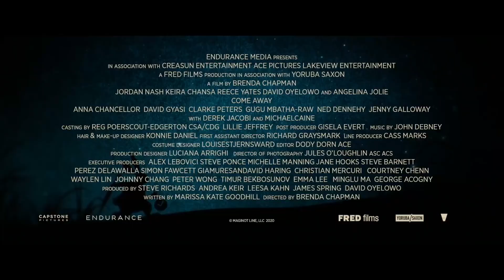Питер Пэн и Алиса в стране чудес — Русский трейлер (2020)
➤ Русский трейлер фильма «Питер Пэн и Алиса в стране чудес» 2020 года.

➤ Фильм рассказывает историю Алисы, до того, как она отправилась в Страну Чудес, и историю Питера, до того, как он стал Пэном. Они были обычными братом и сестрой. Но когда их старший брат погибает, они незамедлительно стараются спасти своих родителей, которым угрожает смертельная опасность...

➤ Режиссер: Бренда Чепмен
➤ Жанр: драма, приключения, фэнтези
➤ Страна: США
➤ Премьера в РФ -  26 ноября 2020
➤ Актеры:  Анджелина Джоли, Майкл Кейн, Гугу Мбата-Роу, Дерек Джекоби, Анна Чэнселлор, Кларк Питерс, Дэвид Гяси, Дэвид Ойелоуо, Дэмиан О`Хейр, Тревор Джонсон